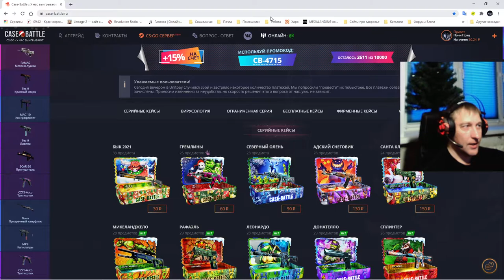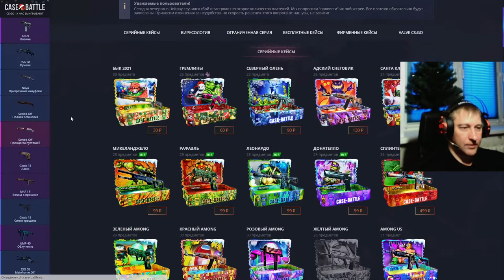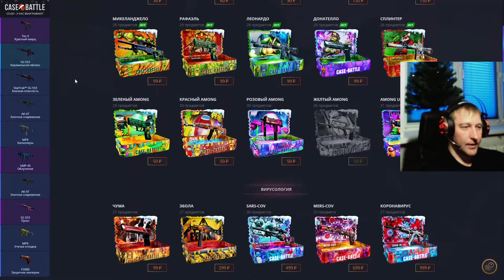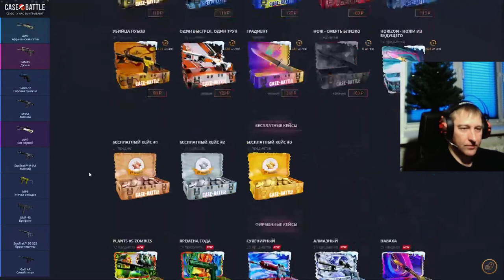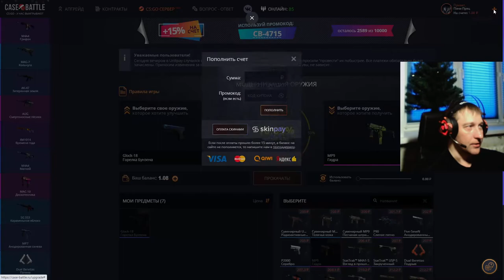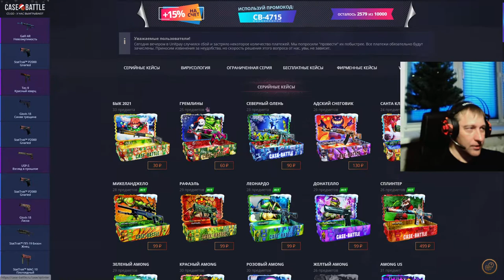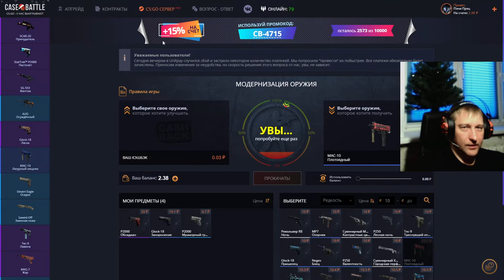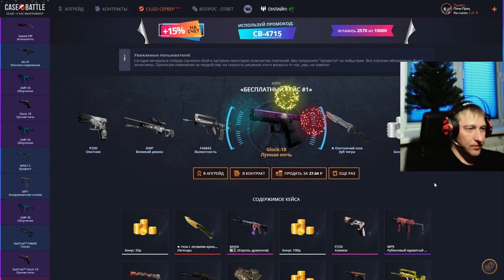Case Battle ► КейсБатл ► Челлендж, 🧤 с 40 рублей День10 ► Хоть не с пустыми руками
💰💰💰 Поддержка канала 💰💰💰
💎 - 100 Баксы
💎 - 200 Волк
💎 - 300 Джокер
💎 - 5000 Джинни
💎 - 10000... Буггагатти
В это воскресенье 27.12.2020, ориентировочно с 15:00 по МСК очередной розыгрыш:
15 👍 ► P2000 | Императорский дракон Износ: Поношенное
30 👍 ► MAG-7 | Справедливость Износ: Закалённое в боях
45 👍 ► UMP-45 | Первобытный саблезуб Износ: После полевых испытаний
60 👍 ►StatTrak™ FAMAS | Смертенок Износ: После полевых испытаний
75 👍 ► ...???
Условия следующие:
2) 👍 этому 📼 и в комментариях написать "Участвую в розыгрыше 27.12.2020"
3) Быть онлайн во время розыгрыша
4) Не должно быть больше 1 сообщения об участии в розыгрыше (Нарушивших данный пункт, дисквалифицирую)
5) Аккаунт без трейд бана (максимальный срок 1 сутки)

Counter-Strike: Global Offensive (CS:GO; с англ. — «Контрудар: глобальное наступление») — многопользовательская компьютерная игра, разработанная компаниями Valve и Hidden Path Entertainment. Выпуск игры для персональных компьютеров на операционных системах Windows и macOS, также игровых приставках Xbox 360 и PlayStation 3 состоялся 21 августа 2012 года. Версия игры для Linux была выпущена в 2014 году, а в 2016 году игра, в рамках программы обратной совместимости, стала доступна на Xbox One. В 2018 году была выпущена бесплатная версия с возможностью игры с реальными игроками и с ботами. Позже, в декабре того же года игра стала полностью бесплатной.

Как и в остальных играх серии, в Counter-Strike: Global Offensive игроки делятся на две команды: террористов и подразделений специального назначения, после чего сражаются друг с другом в серии раундов, по результатам которых определяется команда-победитель. Игроку доступны разные режимы игры, меняющие условия поединка между командами, а также игра с ботами.

ГП: GeForce GTX 1660 SUPER
ЦП: AMD Ryzen 5 2600 Six-Core Processor
Память: 16 GB RAM (15.93 GB RAM доступно)